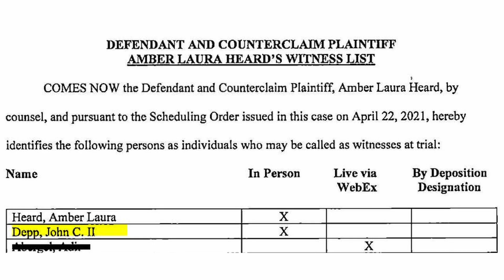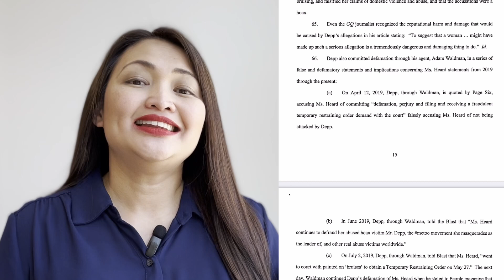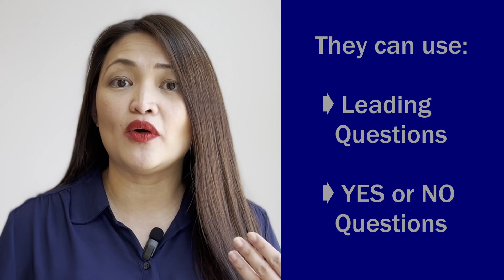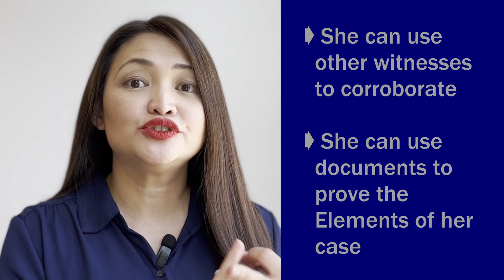Johnny Depp On the Stand AGAIN!!!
Attorney Katherine Lizardo explains how Amber Heard’s team can call Johnny Depp as a witness, and the Advantages and Disadvantages of doing this.

Katherine Lizardo, Esq. is a regular Guest Legal Analyst for Law and Crime Trial Network every Friday at noon CST (1 pm EST) and has over 16 years of legal experience.

Hello! My name is Katherine. I’m a lawyer, and I also think differently. I’m a different kind of lawyer.

🚘I help Texans injured in car accidents heal and get their life back in order.

🚨I'm a regular guest Legal Analyst on TV for Law & Crime Trial Network.

⚖️ I have over 16 years of legal experience. During the first 12 years of my legal career, I worked for law firms as a defense attorney, which means I was hired by insurance companies to represent their insureds or companies who were being sued.

📈In 2018, I decided to quit my job at a law firm and open my own law firm in California to become a plaintiff’s attorney, which means I now represent people who are injured.

❤️My law firm (Lizardo Law) is not a regular law firm. We are a purpose-driven company that happens to be a law firm.

🙏Our purpose: to inspire hope. Hope is a feeling of trust. Hope is a desire for good things to happen. Hope is to believe in something better. We inspire our clients. Most people injured in car accidents think that “bad things” keep on happening to them after their car crash because they continue to be in pain from their injuries, their medical bills are piling up, and they don’t know what to do.

READ GREAT ARTICLES from Katherine Lizardo on Medium